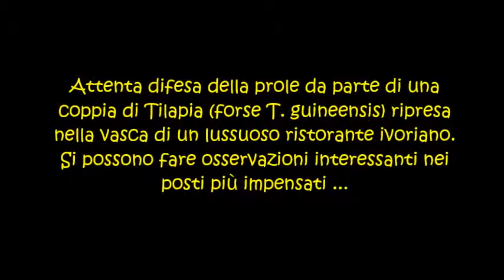Tilapia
Attenta difesa della prole da parte di una coppia di Tilapia (forse T. guineensis), immgini riprese nella vasca di un lussuoso ristorante ivoriano. Si possono fare osservazioni interessanti nei posti più impensati ...

Careful defense of their offspring by a pair of Tilapia (perhaps T. guineensis), images taken in the tank of luxury Ivorian restaurant. You can have interesting observations in absolutely unexpected places ...